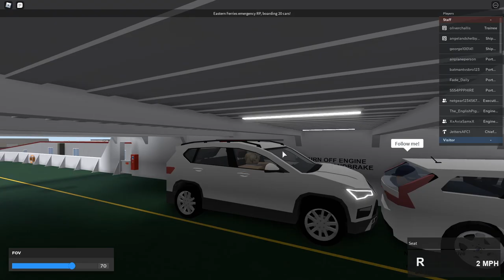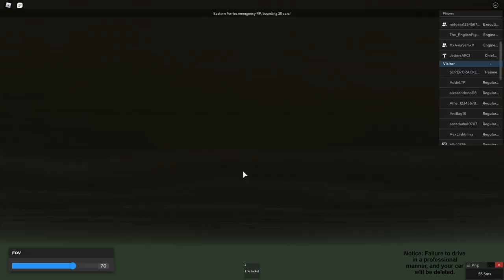ROBLOX | Eastern Ferries - Emergency RP!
Hello and welcome to my another video! Today I was flying on Eastern Ferries crossing and experienced Emergency RP! I hope you enjoy!

Information📱

Music🎧

I will delete inappropriate comments without warning, please respect each other.